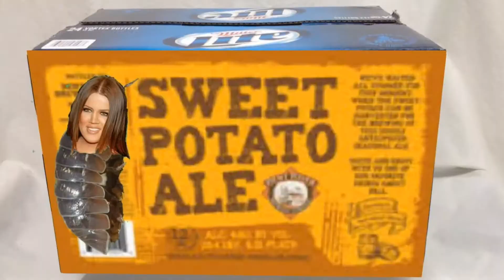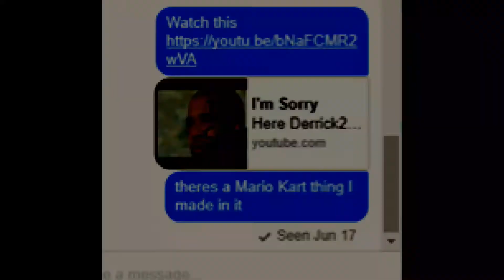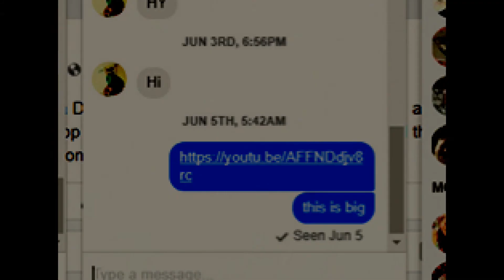Seen (ft. Nine Inch Nails Instrumental)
Everyone needs to be Seen once in a while, as their attention seeking skills grow exponentially. I myself, am a Youtuber, so you could call that the prerogative.
In this video however, being seen may be more about having a message seen regarding youtube videos, and nothing more.
Personally, I just feel like I haven't been taken serious enough, and ultimately have remained an ignored part of the facebook curriculum. 'Seen,' is a song about being ignored, and passed up, and as much as I would like to be seen more often here, or anywhere in life, so do a large amount of other people.
Nine Inch Nails - Deep (instrumental) - AltruiSisu Make sure to give a like over there!
ROCKY- Streets of Philadelphia - LYNCHMANFU1 Check this out too!